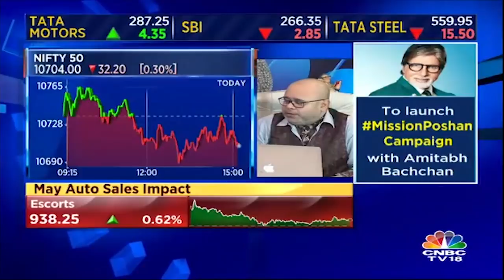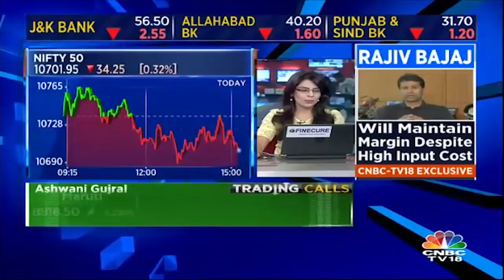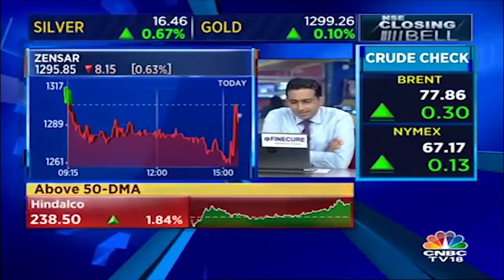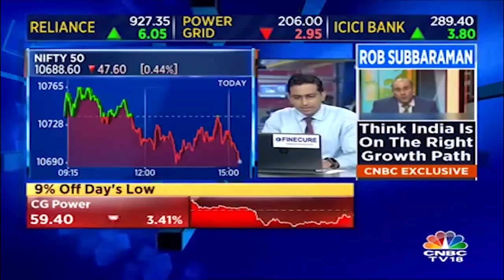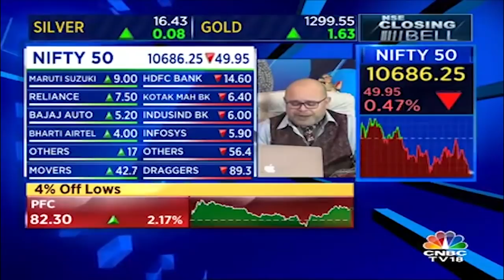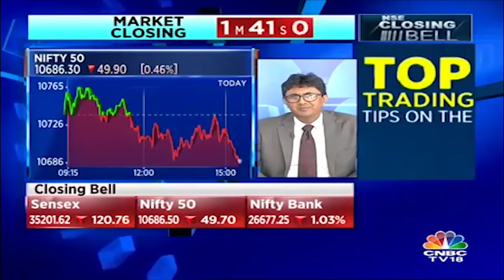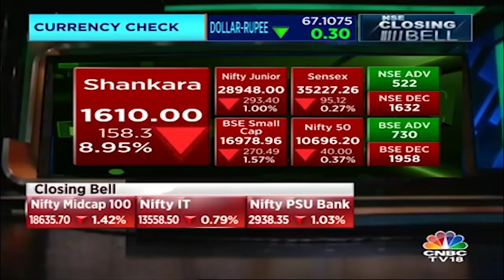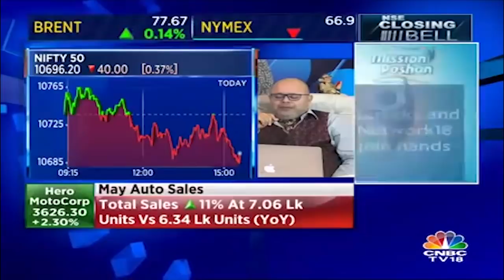Closing Bell - 1st June, P2 | Ashwani Gujral & Prakash Gaba's BTST Calls | CNBC TV18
Watch market experts Ashwani Gujral & Mitesh Thakkar - as they share their BTST Calls for 1st June in our special show Closing Bell. Watch SP Tulsian as he shares the fundamental view on specific stocks.